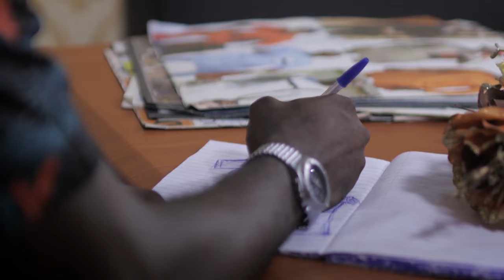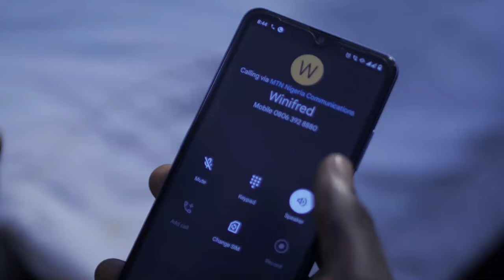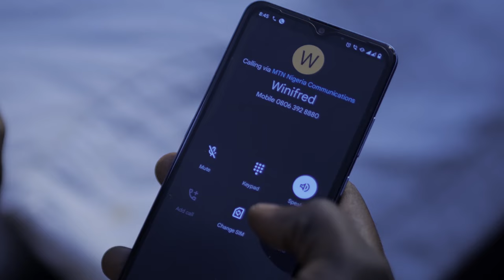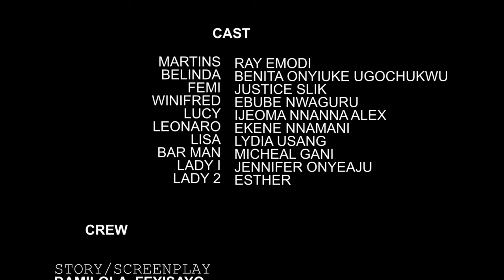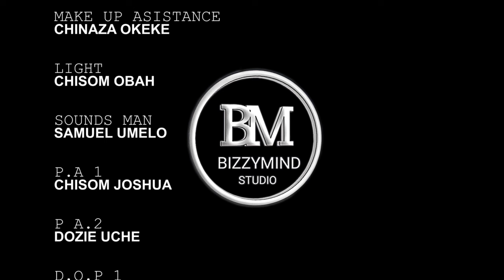GAMES OF LOVE (Full Movie) Ray Emodi/Benita/Justice Slik Trending 2022 Nigerian Nollywood Movie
GAMES OF LOVE (Full Movie) Ray Emodi/Benita/Justic Slik Trending 2022 Nigerian Nollywood Movie